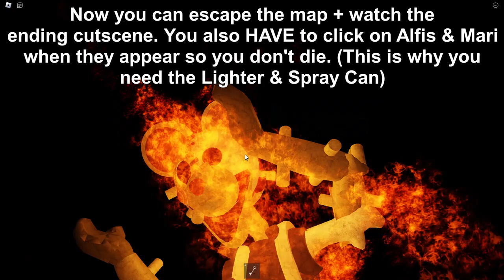How to ESCAPE SEWERS in PIGGY: THE VHS ARCHIVES! - Roblox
In this video I will be showing you how to escape Sewers_Escape - Tape 2 in Piggy: The VHS Archives!

Timestamps:
0:00 - How to Escape
7:00 - How to get Cutscene
8:21 - Ending Cutscene
9:13 - Outro